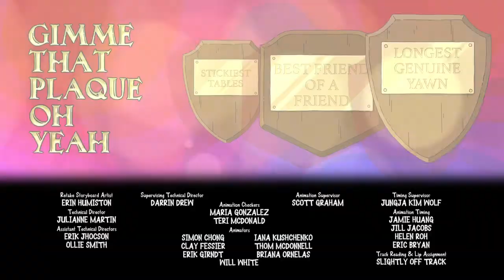The Great North- Gimme that Plaque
The Great North
Season 3 Episode 5
"Gimme that Plaque"